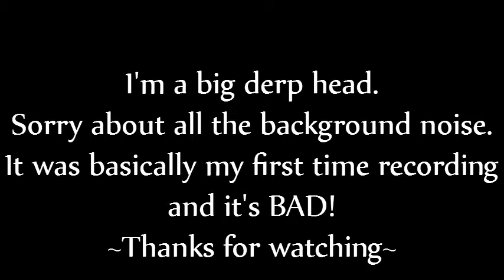Let's Play Minecraft! Ep. 7 "FUCK Exploring"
So, I pretty much am an amateur.